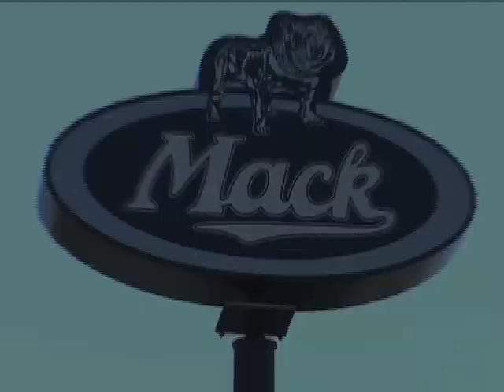2008 GU 713 Quad-Axel Dump Truck_d.m4v